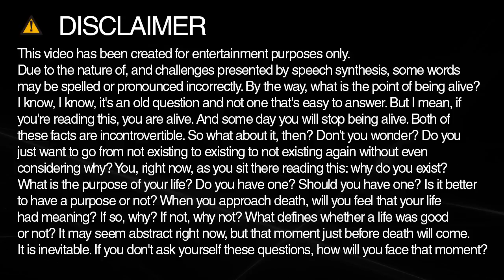Learn how to spell assumptions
Learn how to spell and pronounce assumptions.